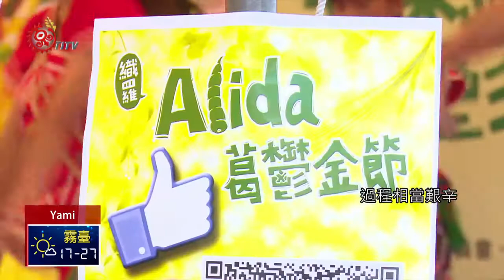Alida葛鬱金節開跑 193線各部落展特色 2019-04-09 Yami IPCF-TITV 原文會原視族語新聞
第四屆Alida織羅葛鬱金節，遊客們在傳統家屋，享受阿美族風味的農特產品，內容藉由巧思，推廣部落產業，增添濃厚文化層次，遊客期待下次再度參與。

除了延續農事體驗外，本次還有透過產學合作，推出新研製而成的冰淇淋。此外，主辦單位也首度擴大辦理，結合周邊部落共同參與活動。

本次活動也邀請到，返鄉推廣在地藝術的優席夫，一同進行導覽，讓活動除了農事體驗外，更增添藝術的薰陶。

主辦單位表示，為了留住青年，創造在地就業，一路走來堅持自主籌辦直到本屆的規模，過程相當艱辛。未來還是會以部落為出發點，讓更多人看到193線各部落的特色。